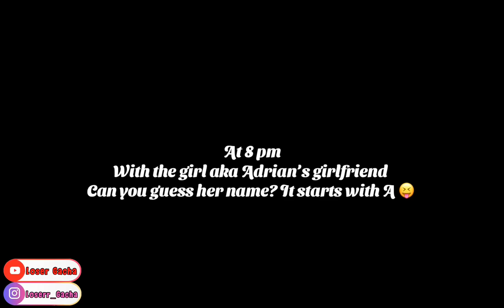❤️Don’t Think Like That❤️•GLMM•❤️Gacha Life Mini Movie❤️🥺Original?🥺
AHHHHHHH ENJOY I MISSED YOU ALLL PHAHA LOV UALL SO MUCH
ENJOY READING

I’m sorry for not uploading for a while plz and i missed you bby ❤️
🐌🥂🐛 This Is just a Basic and simple GLMM and I hope your gonna enjoy It heheh ❤️

Hello there •^• 👉👈❤️

⚠️ I NEVER said I/Loser Gacha owns them ⚠️
❣️The Channels I find MUsic and songs In are these❣️:

 (ღ˘⌣˘ღ) ❤️I will appreciate it a lot, and it means you support me❤️ (ღ˘⌣˘ღ)

❀🌸 Hehehehehe just kidding but fr sub and like xd🌸❀
                         ⌨ ✎𝕄𝕖 𝕥𝕪𝕡𝕚𝕟𝕘✎ ⌨

☻ ☞ 👑Psst baby you dropped this👑 ☜ ☻

ԅ⁞ ◑ ₒ ◑ ⁞ᓄ 💛Hey do you want a shout out?
Down below and say “Done LoserShoutOut” thats all 💛ԅ⁞ ◑ ₒ ◑ ⁞ᓄ

♪ヽ( ⌒o⌒)人(⌒-⌒ )v ♪ ❤️ just make sure to use that hashtag #️⃣ ❤️ ♪ヽ( ⌒o⌒)人(⌒-⌒ )v ♪

⚠️ Please dont comment and say that i copied anyone cuz i did NOT copy anyone, i made this glmm by my ideas ⚠️
⚠️ dont be rude in the comments or to my fans i will appreciate it lol ⚠️

┗(＾0＾)┓❣️ Thank you for understanding haha ❣️ ┏(＾0＾)┛

•❤️Hiiiiiii❤️•
•❣️I am just a youtuber, and I upload gacha Life videos❣️•
•💖Don’t ever give up on ur dreams you are gonna get to ur dreams💖•
•💞Now dance with me and have fun ┗(｀ー´)┓ ┏(｀ー´)┛💞•
•💝You are loved by me and by a lot of other people, who knows? Haha💝•

♪(┌・。・)┌ Do you know if you smile you cant feel yo tongue? ♪(┌・。・)┌
❤️• ⋋⁞ ◔ ﹏ ◔ ⁞⋌ Look at you smiling pls keep smiling your so cute and your stunning•❤️

●﹏● I am jealous you Is so cute 💘 ●﹏●

❤️ I Love You The Most Don’t Let Anyone To Let You Down, You Are You And That Is Your Power❤️

                                                            💕 remember that haha 💕

any questions? 😁